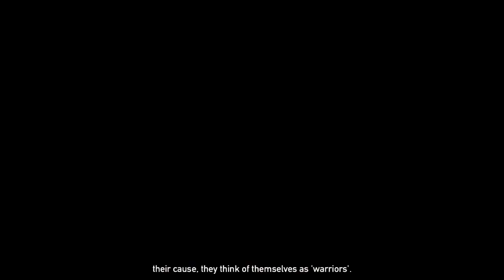Survive 100 Hour In circle,win all Records-farcry